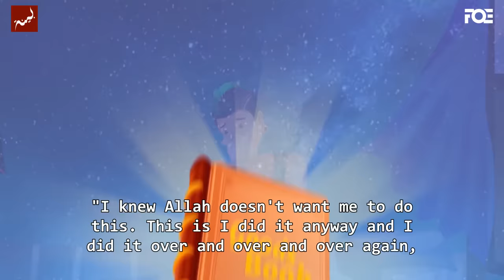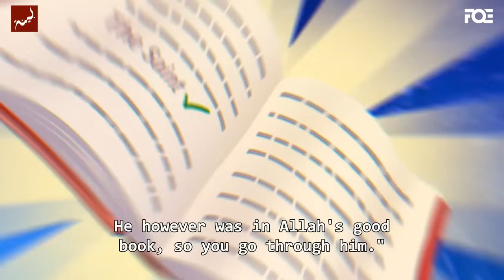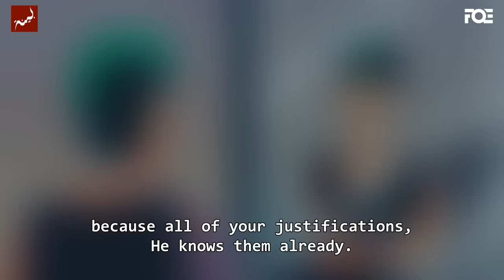Fake Istighfar - Nouman Ali Khan - Animated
There is a seeking forgiveness by the tongue, and there is a seeking forgiveness by the heart.

Join Ustadh Nouman Ali Khan for the next Quran Week in Los Angeles, California, on the 22nd of December.